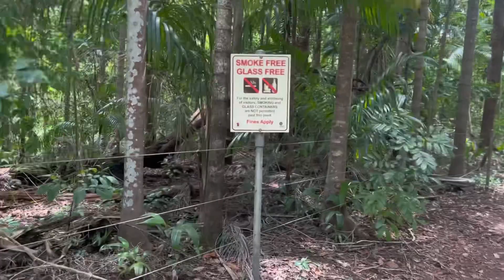Well spent Day with Friends| Elizabeth River Boat Ramp| Berry Springs in wet season | NT